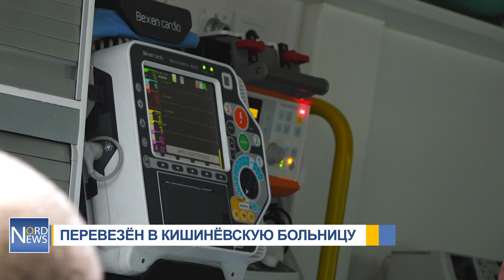Ребёнок, выпавший из окна 4 этажа, был транспортирован в Кишинёв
Ребёнок, выпавший из окна 4 этажа, был транспортирован в кишинёвский Институт Матери и Ребёнка. Решение было принято вчера во время медицинского консилиума.

Бельцкая больница стала местом, где состояние мальчика удалось стабилизировать. Вначале он находился в Единец. Дальнейшее лечение будет проведено в Кишинёве в отделении интенсивной терапии.

"Где-то в 7 часов мы прибыли в эту больницу, уже точно не помню, нас очень хорошо здесь приняли. Медсестра сказала, что состояние мальчик уже лучше. Сейчас ждём скорую, чтобы забрать его", - рассказал Виктор Иксарь, отец ребёнка.

Операция ребёнку была проведена бельцким хирургом в Единицкой больнице.

"Семилетний ребёнок, выпавший из окна 4-го этажа жилого дома города Купчинь, был транспортирован в бельцкую клиническую больницу в тяжёлом состоянии. Ребёнок будет перевезён в кишинёвский Институт Матери и Ребёнка", - сообщила Андрея Галич, пресс-секретарь бельцкой клинической больницы

Напомним, что трагедия произошла в среду вечером. Играя, мальчик забрался на подоконник и, опираясь на сетку, упал в открытое окно.